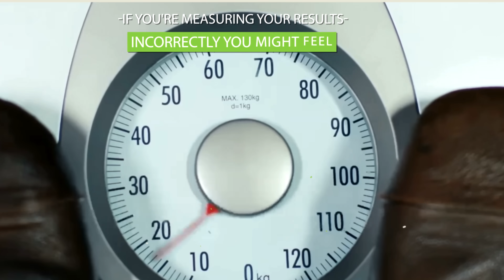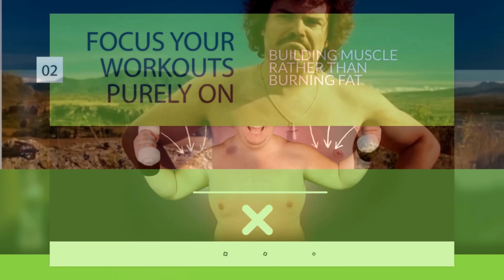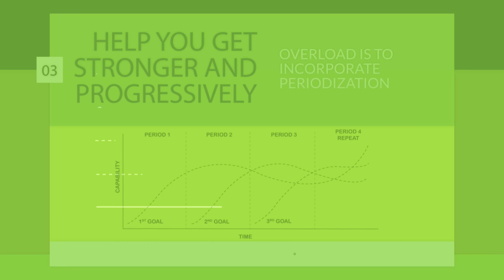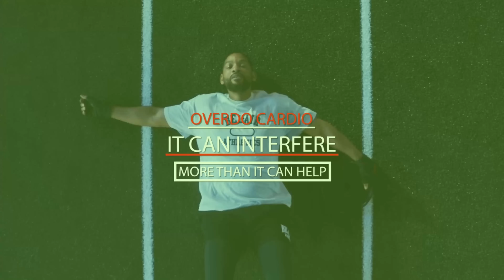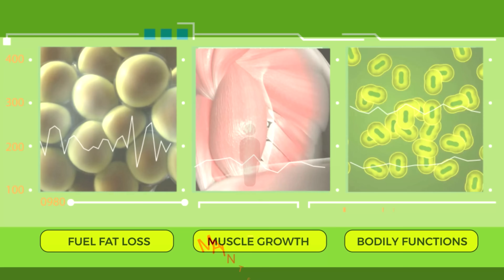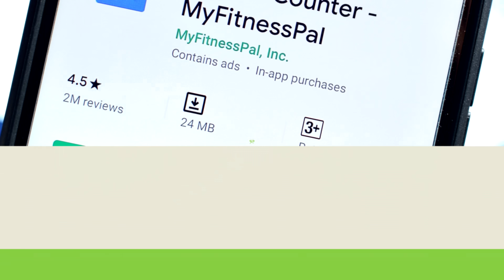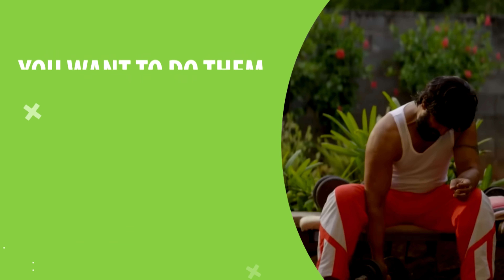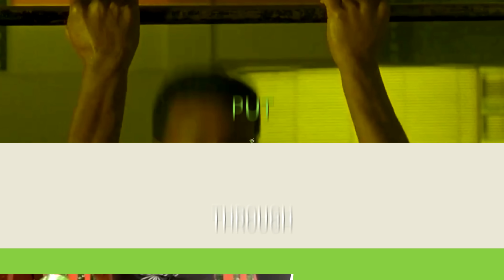9 Tips to Build Muscle while Losing Fat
Discover how to burn fat and build muscle at the same time with this step by step guide. Gaining Muscle and Burning Fat simultaneously comes down to taking the correct steps. Learn exactly how to do body recomposition while burning fat faster.

Building muscle and burning fat at the same time is not only possible but it's also the best option for many people. Doing both simultaneously is referred to as body recomposition and scientific research confirms that it can work very effectively. Specifically it tends to be most effective for beginners and people that have a high body fat percentage, however even if you've been working out for a while or you have a low fat percentage you don't have to go the traditional route of switching between cutting and bulking phases. '

And the very first tip is to forget about your weight on the scale because if you're measuring your results incorrectly you might feel that what you're doing isn't working even though it is in fact working very well. Solely relying on body weight as a measure of progress can actually be misleading and counterproductive. This is because the scale only reflects the overall weight of our bodies, which includes not just fat, but also muscle, bones, organs, and water weight.

As we put ourselves through strength training exercises to build muscle, our bodies go through significant changes in composition. Muscle is denser than fat, meaning that as we gain muscle, it takes up less space than the equivalent amount of fat. So, even if we are successfully building muscle and burning fat at the same time, the scale may not show a substantial decrease in body weight. Instead of focusing on the number on the scale, it's important to monitor other indicators of progress, such as changes in body measurements, improved strength and endurance, what you look like in the mirror and how well your clothes fit.

The next tip is to focus your workouts purely on building muscle rather than burning fat. In fact burning fat shouldn't be on your mind at all when it comes to creating and fulfilling your workouts, the fat loss is going to come from your diet. To build muscle you need to increase training volume and progressively overload overtime. Training volume can be summed up as total sets x reps x the weight load used. Focusing on progressively increasing the weight load is one of the most straightforward ways to ensure that you're increasing training volume and stimulating your muscles to grow.

A great tip for the number of sets and reps to effectively stimulate muscle growth, is to aim for 18 to 20 heavy sets per muscle group per week and 6 to 10 reps per set. I recommend splitting your weekly number of sets into two workouts with 9 to 10 sets per muscle per workout. To accomplish this you can stick to a split training routine like Chest and back on one day, then legs the next day, then arms and abs on the third day. Then take a day off and repeat. Alternatively you can also do full body three times a week and in that case it would be 6 sets per muscle group per workout. As you up the weight load you use your reps will likely drop which is fine, that's why we have an upper range of 10 reps and a lower range of 6 reps.

If you can perform a weight load for 10 reps you want to up the weight, then most likely your rep count will drop, and then you should work on getting your reps back up to 10 with that heavier weight load as you get stronger overtime. Then repeat that process. Now this is a basic strategy that works very well especially in your beginner stages of development
But another tip to really help you get stronger and progressively overload is to incorporate periodization and to switch your rep ranges every 3 weeks or so. This will help you lift much more weight over time and in turn build much more muscle. A great starting point is to aim for 6 to 8 reps for 3 weeks, then 10 to 12 reps for the next 3 weeks, and finally 3 to 5 reps. Then repeat that cycle. You'll likely find that each time that you go back to a previous rep range you'll be able to lift a heavier weight load. The higher rep ranges will help you build more muscular endurance, while the lower ones will help you build more power and strength. Keep in mind that each of these rep ranges should be matched with a weight load that's heavy enough to make you hit failure before the upper end of that rep range. So you should be lifting a much heavier weight for 3 to 5 reps as opposed to 10 to 12 reps. I know that none of this sounds like the quick fix magic bullet to muscle growth, but if you're consistent with this training strategy for even 9 weeks I think you'll be very impressed with your results both in terms of strength and muscle growth.

Moving on to cardio. The main tip with cardio is to keep it very low impact and at a very low intensity to prevent it from interfering with your...